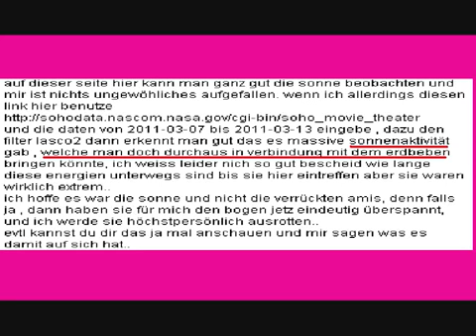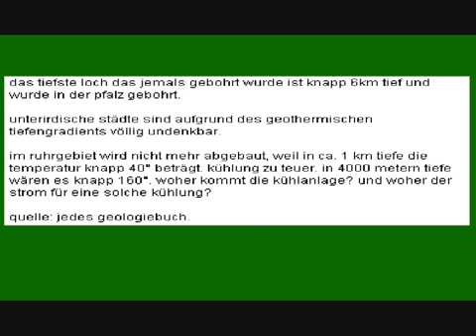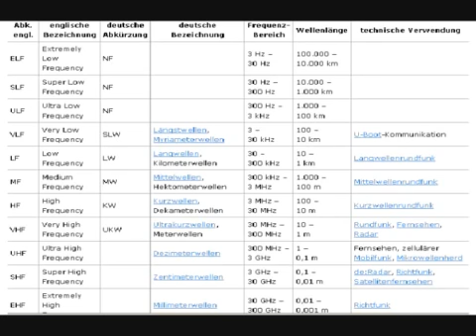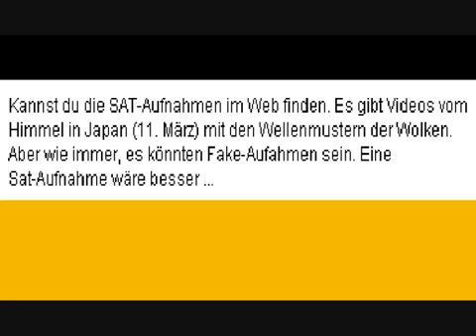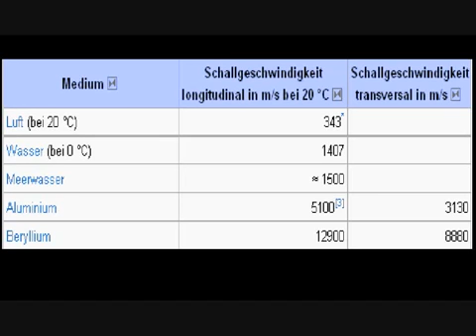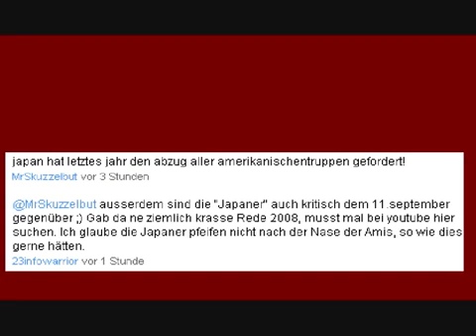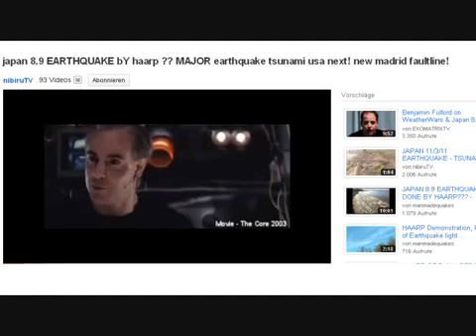Japans Megabeben Beschreibung der Erdbebenwaffe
conrebbi

Das Prinzip der Erdbebenwaffe, die beim Megabeben von Japan im März 2011 zum Einsatz kam, ist sehr simpel zu erklären.

Künstlicher, lenkbarer aus Plasma geformter ionosphärischer Spiegel. US-Patent Nr. 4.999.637 -März 91 Schaffung künstlicher Ionenwolken über der Erde. US-Patent Nr.4.954.709 - September 90 Gerichteter, hochauflösender Gammastrahlen-Detektor. US-Patent Nr. 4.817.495 - April 89 Defensiv-System zur Unterscheidung von Objekten im Weltraum. US-Patent Nr. 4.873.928 - Oktober 89 Strahlungsfreie Explosionen von nuklearen Ausmaßen (sic!) (Nuclear-Sized Explosions without Radiation). noch Fragen !
chicchan2012